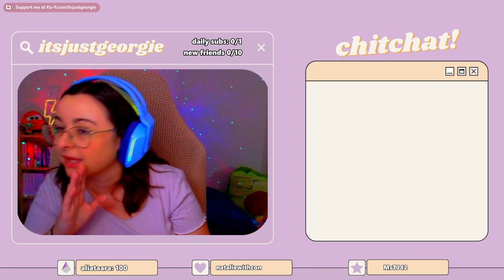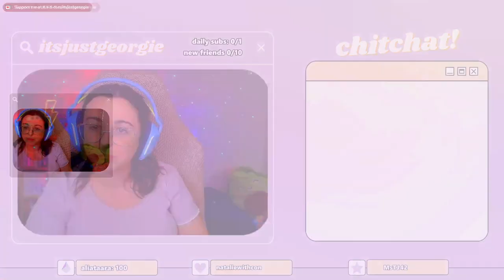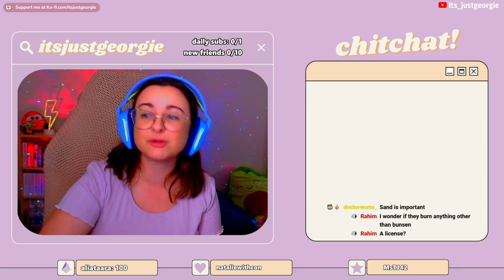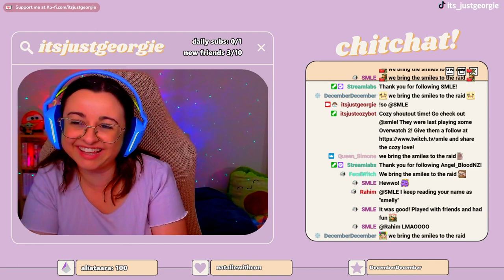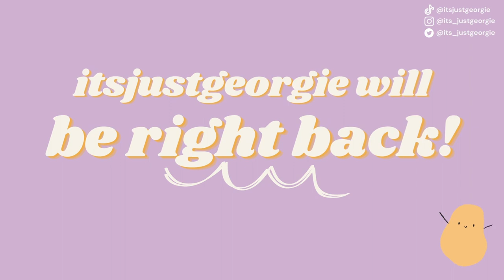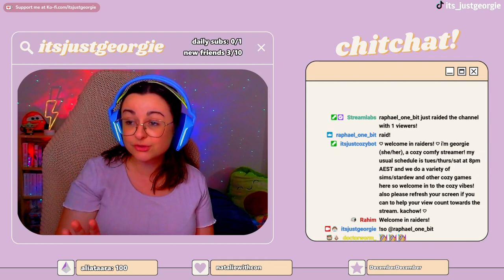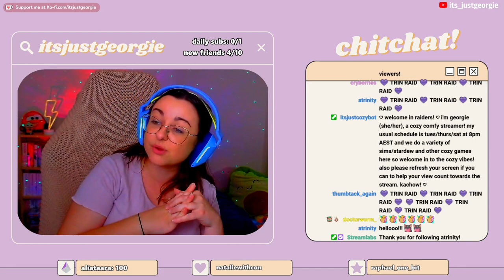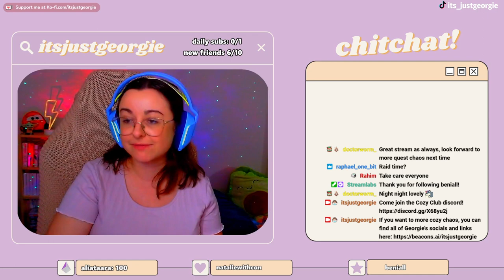annoying ursula into giving me prince eric ~ disney dreamlight valley stream 28/01/23